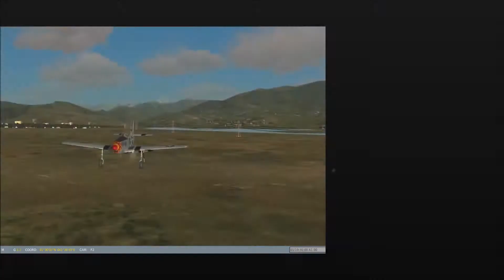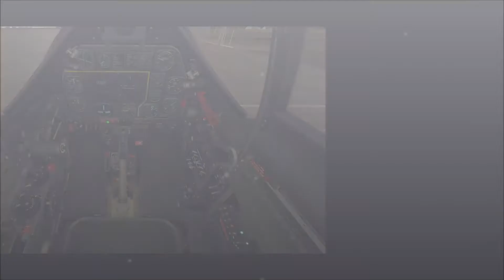DCS WWII Fighters "differential brakes" with ВКБ (VKB) T-Rudder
Using the uniaxial pedal  ВКБ (VKB) T-Rudder fuction "A2B" (axis to button) to brake wheels independently in DCS TF-51D Mustang and in  DCS Messerschimitt Bf 109 K-4Bf 109 K-4 for taxi, as this pedal don't have "toe brakes".
Update: VKB T-Link software allow using a combination of joystick button + rudder movement create "differential brakes" - like used in Spitfire, Yak-1, Mig-15, Mig-21 and others - for any plane in any aircraft game.